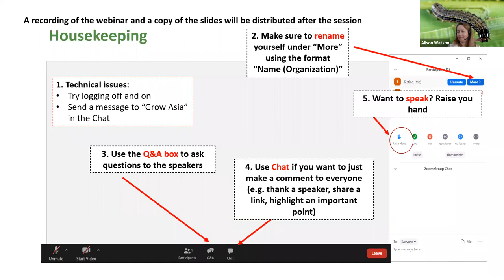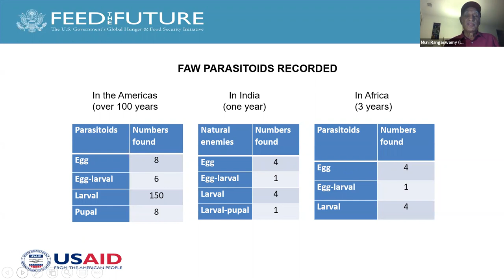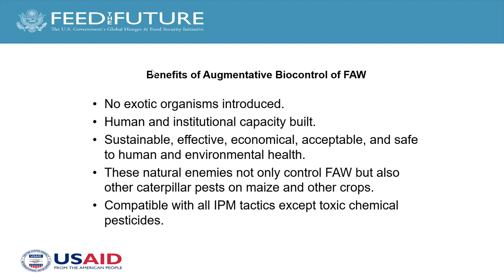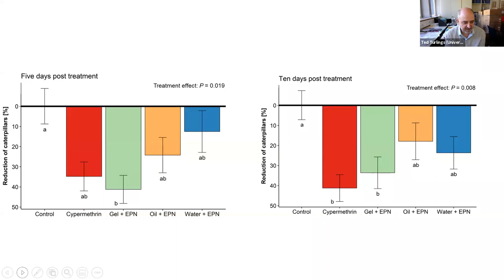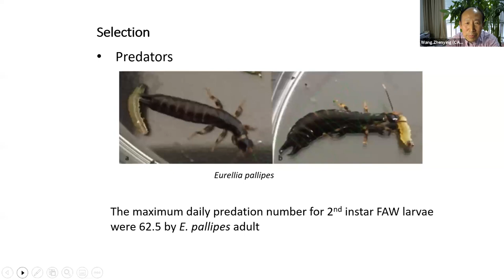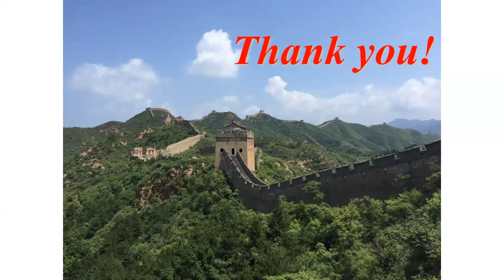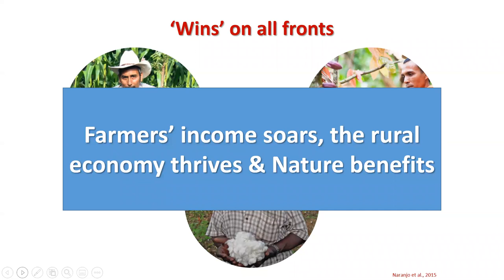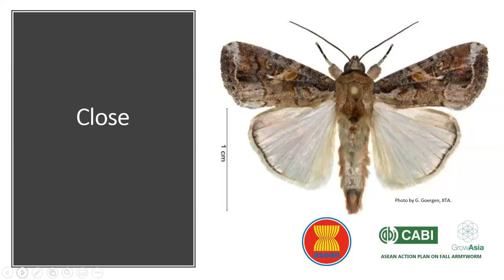ASEAN Fall Armyworm Biocontrol Series: Part 3 (Augmentation and Conservation Approaches)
The ASEAN Action Plan on Fall Armyworm (FAW) Control, CABI and Grow Asia are catalyzing action towards effective approaches for Fall Armyworm (FAW) biocontrol in Southeast Asia. This session (the last of a three-part series)  focuses on augmentation and conservation approaches to FAW management.

This session features insights from: (1) Dr Rangaswamy Muniappan (IPM Innovation Lab) on the potential of augmentation biocontrol, (2) Dr Ted Turlings (University of Neuchâtel) on using gel-based formulations of entomopathogenic nematodes against FAW, (3) Dr Zhenying Wang (Chinese Academy of Agricultural Sciences) on the potential use of parasitoids and predators and (4) Dr Kris Wyckhuys (Chrysalis Consulting) on harnessing nature for crop protection.

Grow Asia is the secretariat of the ASEAN Action Plan on FAW Control, and was a key partner in developing this comprehensive regional approach to controlling FAW.